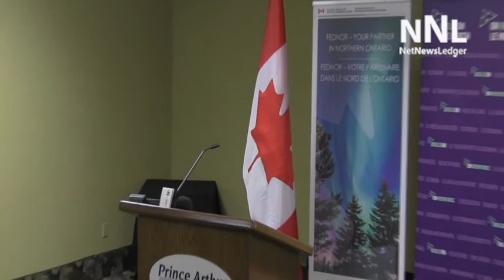Whitesand FN Business Investment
The Northwestern Ontario Indigenous community of Whitesand First Nation will develop an industrial park to support new biomass and wood processing facilities thanks to a Government of Canada investment of $2.81 million and a Government of Ontario investment of $949,539.

The Honourable Patty Hajdu, Minister of Employment, Workforce Development and Labour, and Member of Parliament for Thunder Bay—Superior North, made the announcement today on behalf of the Honourable Navdeep Bains, Minister of Innovation, Science and Economic Development and Minister responsible for FedNor, and the Honourable Jane Philpott, Minister of Indigenous Services. The Honourable Michael Gravelle, Ontario's Minister of Northern Development and Mines and Chair of the Northern Ontario Heritage Fund Corporation (NOHFC) made the announcement on behalf of the Province of Ontario.

Once completed, this innovative and environmentally responsible industrial development project will attract new business and provide meaningful year-round employment opportunities for community members and those in surrounding far northern communities. The first tenants of the industrial park will be the community-owned and operated Sagatay Cogeneration LP and Sagatay Wood Pellets LP. Under Sagatay, Whitesand First Nation has negotiated a 20-year renewable agreement for electrical generation to ensure a guaranteed revenue stream and the sustainability of the industrial park project. The new park, offering fully serviced land for lease, will be located on Highway 527, approximately one kilometer south of the Town of Armstrong.

Today’s announcement is an example of how Government of Canada departments can work collaboratively with all partners to support community prosperity. Through its Community Opportunity Readiness Program, Indigenous and Northern Affairs Canada has provided $1.8 million to support this initiative, which will promote economic reconciliation by supporting a strong socio-economic future for Whitesand First Nation, creating meaningful employment, and building a robust local economy.  FedNor’s investment of $949,539 is provided through its Northern Ontario Development Program, while the provincial investment of $949,539 is provided through the Northern Ontario Heritage Fund Corporation.